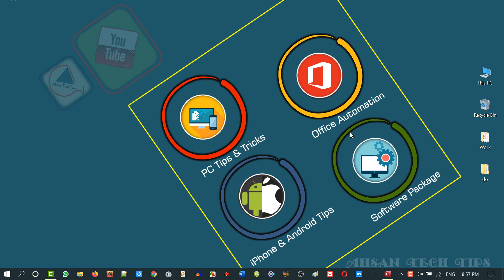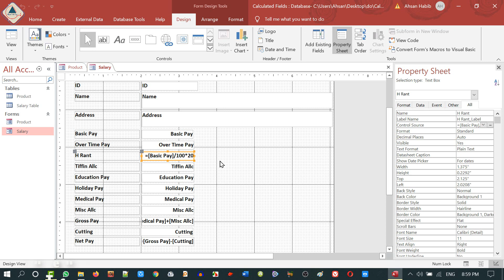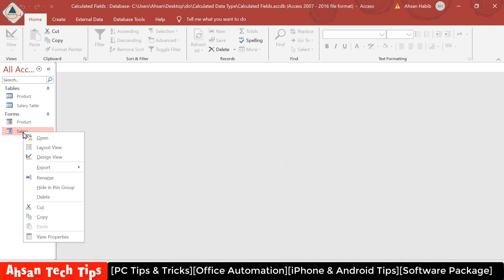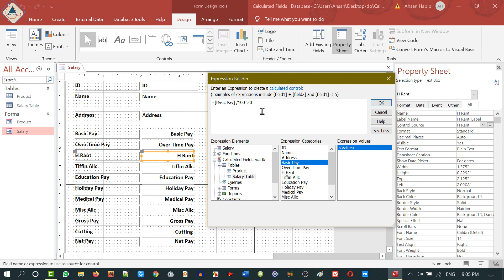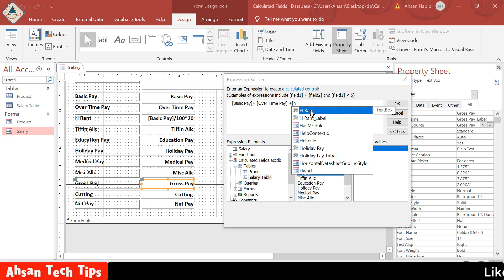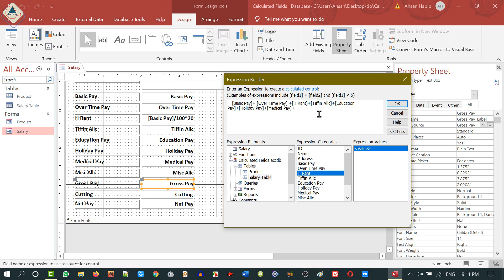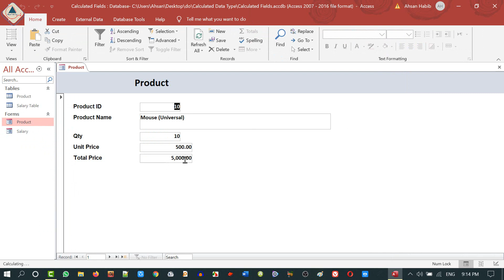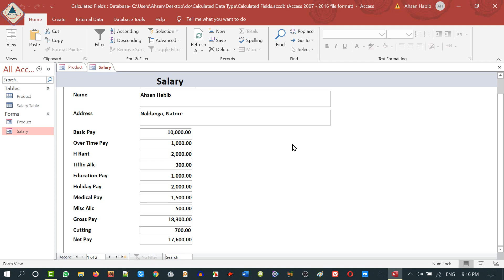How to Calculate Add, Subtract, Divide, Multiply and Percentage in MS Access |Ahsan Tech Tips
This Microsoft Access tutorial shows how to use Add, Subtract, Divide, Multiply and Percentage (Mathematical Operators with Numerical Data) in Bangla

১। উন্নতমানের ভিডিও (ফুল এইচডি)।
২। বিশুদ্ধ বাংলা ভাষার ব্যবহার।
৩। ভিডিও বিষয়বস্তু সম্পর্কে পর্যাপ্ত ব্যাখ্যা।
৪। ভূল কোন তথ্য উপস্হাপন করা হয় না।
৫। ভিউআর এবং সাবস্কাইবারদের ভালোবাসা এবং তাদের চাহিদার প্রেক্ষিতে ভিডিও তৈরি।
৬। টেক এ টু জেড।

১। পিসি টিপস এ্যান্ড টিকস।
২। অফিস অটোমেশন।
৩। আইফোন এবং এ্যানড্রয়েড টিপস।
৪। সফটওয়্যার প্যাকেজ।

Important: Don't download and copy anything from this channel. It's a cyber-crime. All videos of this channel are copyright by "Ahsan Tech Tips"